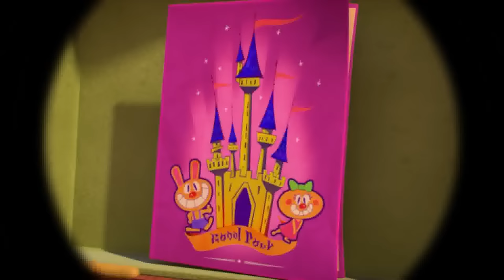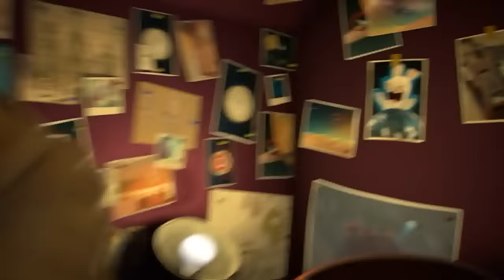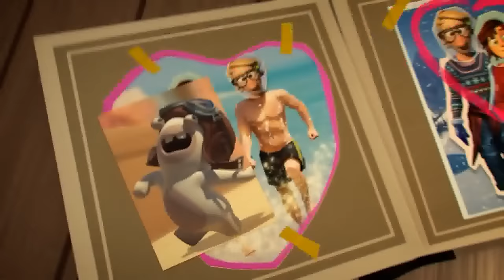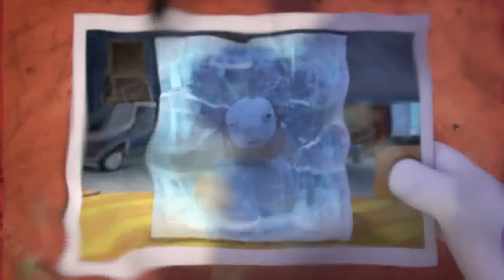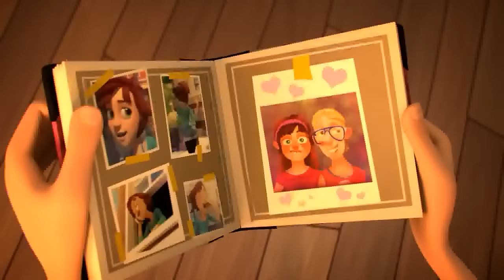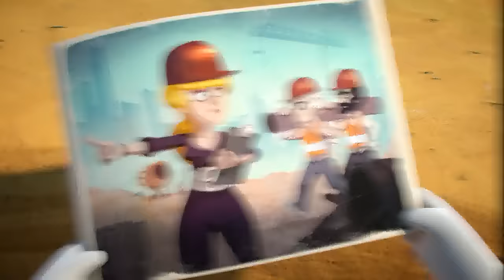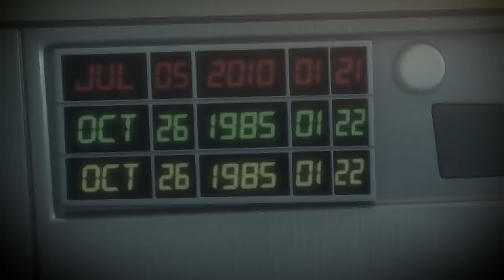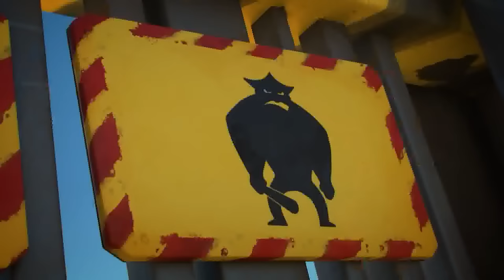[LIVE 🔴] The Rabbids in the Wild West | Rabbids Invasion | Cartoon for Kids